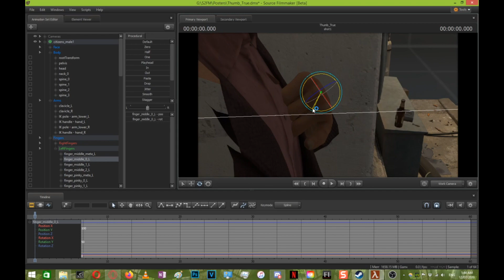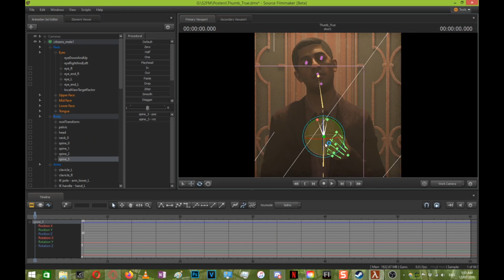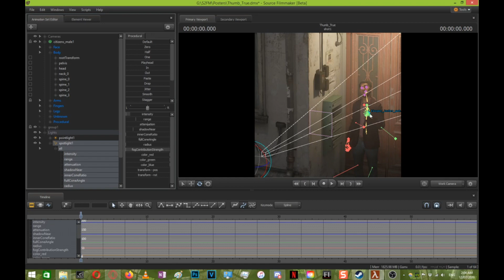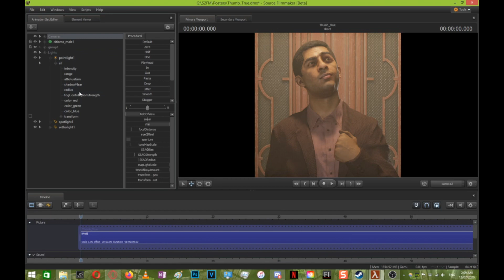[S2FM] [Timelapse] Making my new Youtube Icon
If there were beard models for the citizens I would have used one but alas. Half an hour in S2FM while dicking around with Soundcloud cuz I couldn't choose a soundtrack is not too shabby. I really love the lights in S2FM, there's something about them that you can't replicate in Source 1.